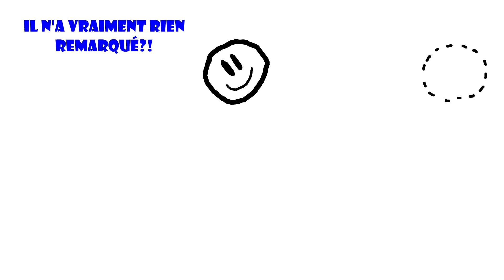La Partie Distrayante - Les Bonhommes Allumettes saison 2 épisode 2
MAX DÉCIDE DE JOUER UNE AUTRE PARTIE DE SON JEU JUSTE APRÈS AVOIR ACHETER UNE NOUVELLE CONSOLE, VA T'IL LA GARDER EN BON ÉTAT?

La suite de l'épisode précédent :0

0:00 BDWORLD
0:14 L'épisode
1:56 L'outro
2:14 La fin

Logiciel d'animation utilisé : Adobe Animate CC 2024

Music utilisé :
- On The Move par Bert Cole
Album : 16-Bit Starter Pack

GASTON GAME WHEN?